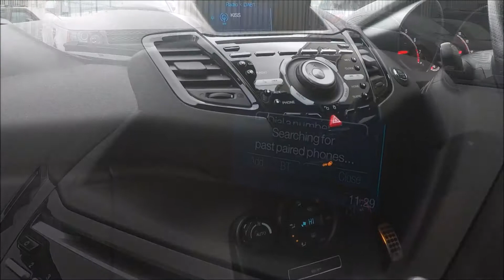Ford Fiesta ST-3 Finished In Deep Impact Blue At Rix Motor Company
STUNNING LOW MILEAGE DEEP IMPACT BLUE FORD FIESTA ST-2 1.6L-WITH DAB RADIO-BLUETOOTH-17" ALLOY WHEELS-AIR CONDITIONING AND SERVICE HISTORY. NATIONWIDE DELIVERY AVAILABLE-TOP PX PRICES PAID- LOW RATE FINANCE.

FAMILY RUN BUSINESS WITH OVER 40 YEARS EXPERIENCE,BUY WITH PEACE OF MIND.

1. NATIONWIDE DELIVERY AVAILABLE
2. NO PAYMENTS FOR 6 MONTHS
3. TOP PART EXCHANGE PRICES PAID
4. DRIVE AWAY IN 1 HOUR
5. CHOICE OF OVER 500 VEHICLES AVAILABLE
6. AFFORDABLE FIXED MONTHLY REPAYMENTS
7. ALL VEHICLES INSPECTED
8. ALL CARS HPI CLEAR
9. ALL CREDIT SCORES WELCOME